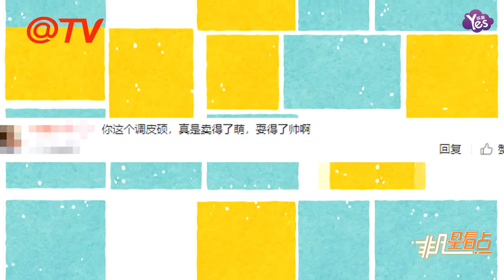【1年前】李鐘碩旅行變“迷兒” 坐朋友肩膀找路機智滿分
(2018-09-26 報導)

李鐘碩旅行變“迷兒” 坐朋友肩膀找路機智滿分